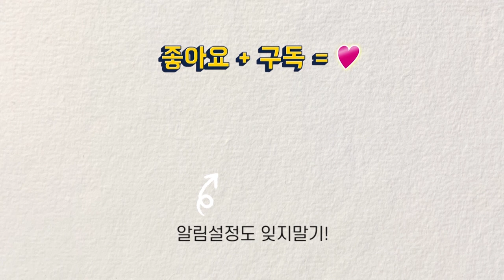연필깎는법,선연습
[[[[[ 재료구매 ]]]]]
네이버 : 화방스토리 _ MOMA & MON스터 샵